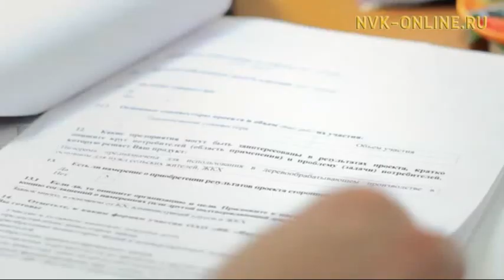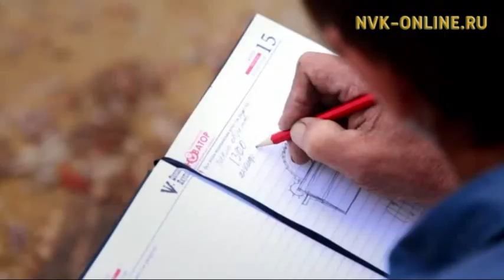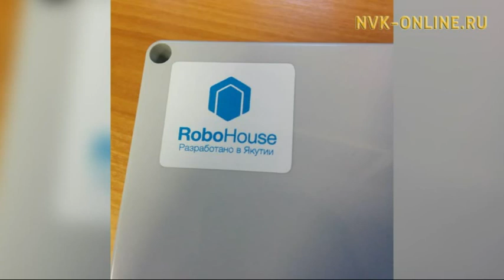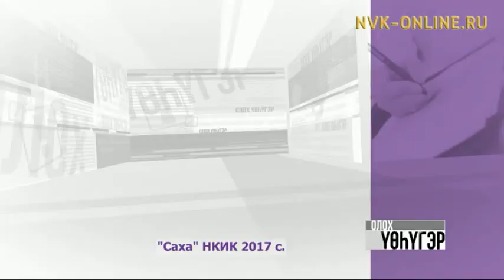Саха мындыр толкуйа. Олох үөһүгэр (20.06.2017)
Официальный сайт NVK-ONLINE.RU - Саха дьоно былыр-былыргыттан мындыр өйүнэн биллэр. Үлэтин чэпчэтээри, тэтимирдээри арааһы айар-тутар дьон өрөспүүбүлүкэҕэ аҕыйаҕа суохтар. Студияҕа "Дүпсүн" дьоҕус пилораманы айааччы, Уус Алдан улууһун Дүпсүн нэһилиэгин олохтооҕо Алексей Гоголев, "Якутия Технопарк" государственнай автономнай тэрилтэ үлэһитэ Власий Вырдылин, "Өйдөөх дьиэ" оҥорооччу, ХИФУ ФТИ инженерэ Айыысхан Алексеев, ХИФУ дьоҕус тэрилтэтин дириэктэрэ Дмитрий Уваров, "Мин инженербин" общественнай тэрилтэ бэрэссэдээтэлэ Владимир Аммосов.